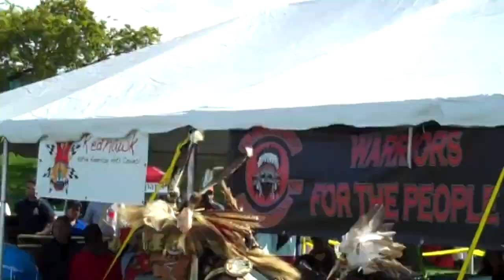Pow Wow -Indigenous Celebration -Randall's Island-2019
wow wow indifenous day 2019

this celebration is a festival of dance, music, song ,spoken words, and prayers.  This celebratin is where people all came from and how people used to live back in the olden days.

I have atlantic city new jersey (1996) so click on that video next